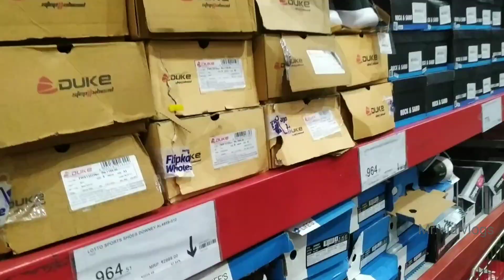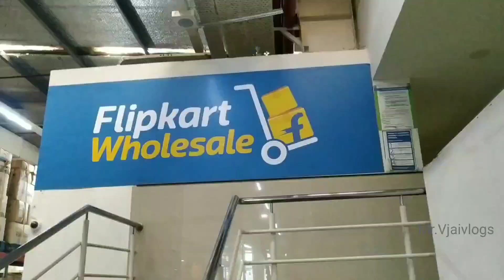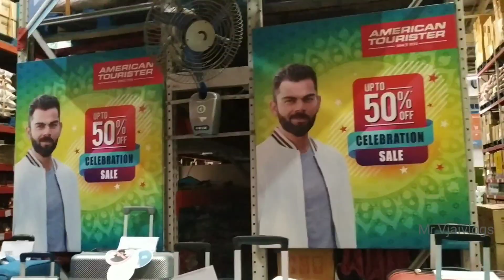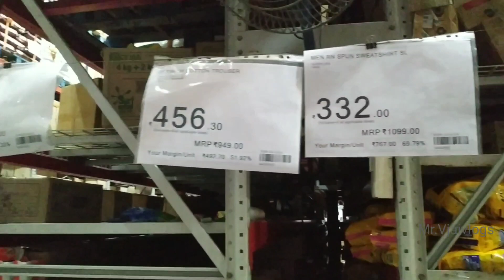Flipkart warehouse Store Now in Hyderabad | Best Price | Telangana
Flipkart warehouse Store Now in Hyderabad | Telangana | Mr.Vjaivlogs

Flipkart warehouse Store is Nera by Rajendranagar Hyderabad Pillar No 268.
here we can get discount on all items.

I will be back soon with another interesting video.